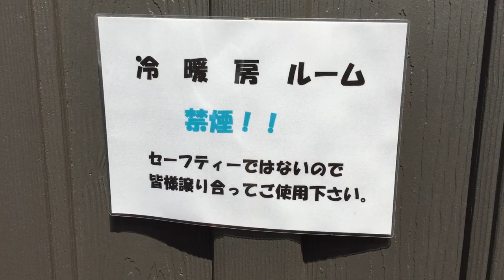【サバゲ】No.9 紹介 セーフティ〜フィールド入り口まで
千葉県No.9のセーフティからフィールドまでの道の紹介です。自分がここに初めて行くことになったときにセーフティの状況なんかを知りたかったんですがそういった動画がなかなかなかったので撮りました。